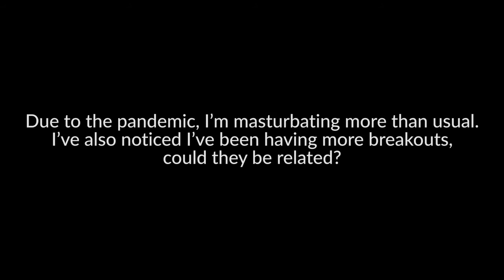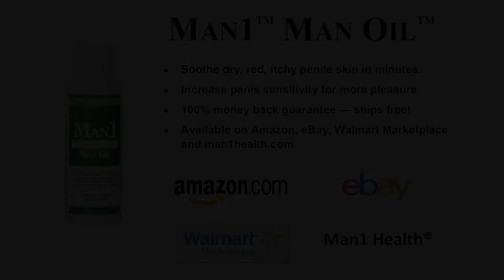Can Masturbation Cause Acne?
Men's health spokesperson discusses male masturbation, hormones and whether there is a connection with acne breakouts.